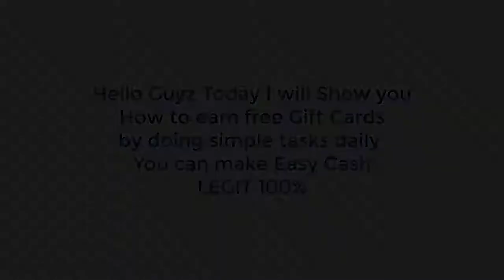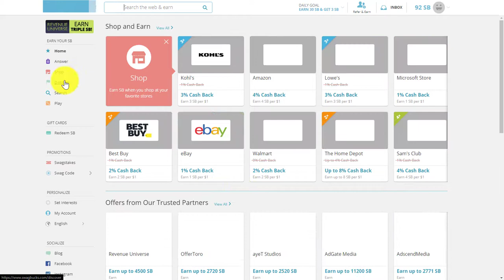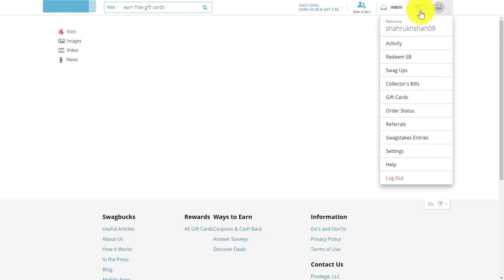How To Earn free Giftcard $10 $20 $50 for Free Easy || Earn money online for free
How To Earn free Giftcard $10 $20 $50 for Free Easy

This Website is 100% paying for years

BTC : 1FS5Qyv7zdQMbiStHpy3YXiuARZb7pkA7j

ETH : 0x69b61E261ea172E63CA1f8E26A490d184A6CFe5c

LTC : LSbPwJxG73FXzQoZFLhcJ1AUwaYpvH454W